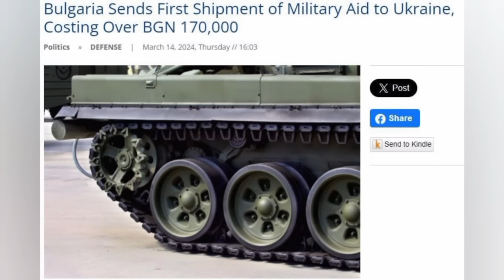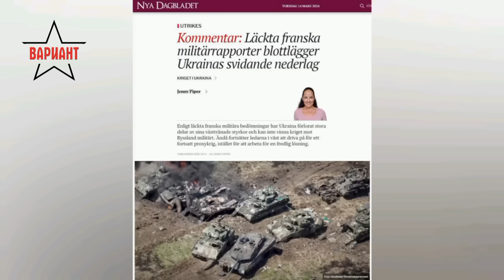УКРАИНЦИТЕ НЕ ИСКАТ ДА СЕ БИЯТ, Вариант #87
В днешното издание ви представяме новината, че украинците вече не искат да се бият, както и други новини.